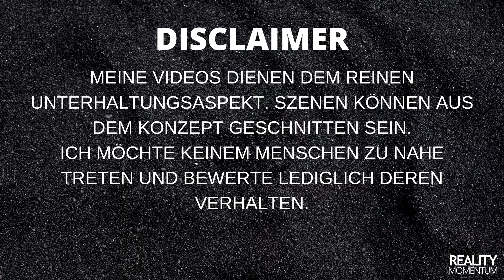Best of Walther | Kampf der Realitystars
Ich kannte Walther bislang noch nicht, und umso mehr hbe ich seine Art lieben gelernt. Wenn man die Welt nicht zu ernst nimmt, dann ist seine Art und Weise super unterhaltsam!!
Vor allem zählt er zu den Menschen, die unterhaltsam sind ohne, dass sie Asozial wirken! Sehr schade, dass sie ihn rausgeworfen haben!

--  Die neusten REALITY-TV Staffeln auf RTL+  --

💎 Cooler Merchandise zu Reality TV & mehr💎
Leider darf ich meinen Kanal nicht monetarisieren. Trotzdem würde ich ihn gerne weiter ausbauen und meine Videos verbessern. Du kannst mich unterstützen, indem du Produkte über meine Links kaufst. Ich danke dir! :)

Weitere Empfehlungen von mir:
💚 Ein Buch, das du gelesen haben musst
💙 Ein toller Liebesfilm
💜 Ein fesselnder Horrorfilm
💛 Das Must Have Gadget für Mädels